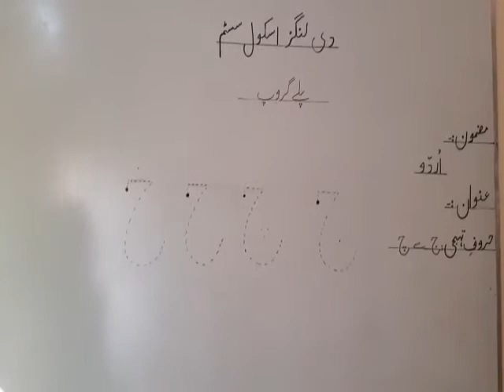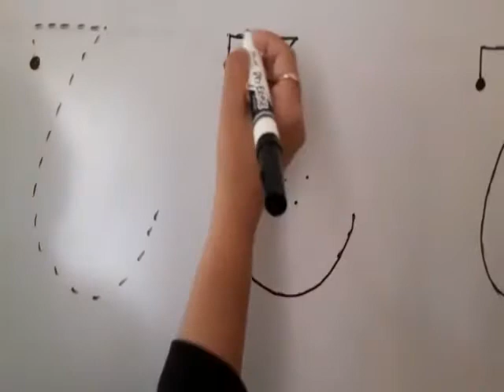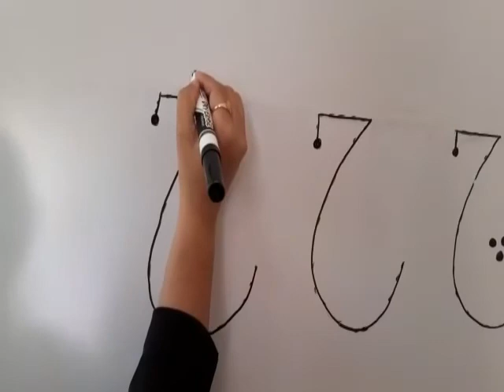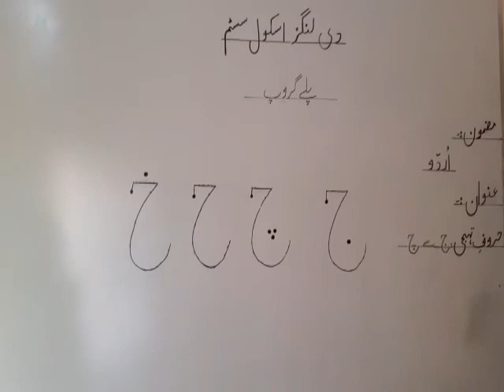Pg class Urdu tracing of the jeem family